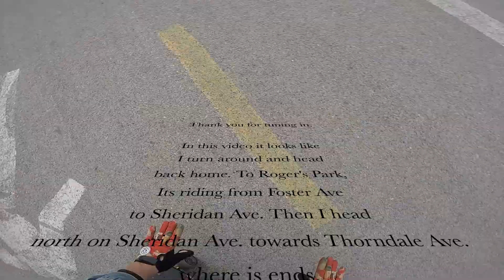SKATEBOARDING! In Rogers Park, 60626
Thank you for tuning in, this is video 7g, Just is where I start to head back to Rogers Park from Foster Ave. Lake Trail, I end it at Thorndale Ave.

P1Creations
11/11/2020